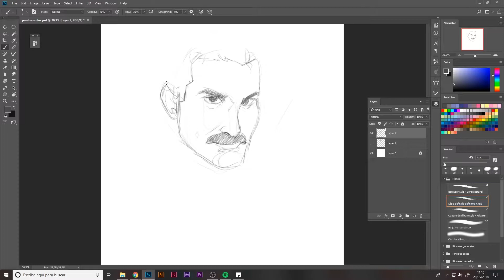Ilustración: Dibujo digital estilo hand-drawn (intermedio) | Tráiler del curso de Freepik_ESP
Este curso te va a servir para dotar a tus ilustraciones de un aspecto que mezcla lo tradicional con el neón. Aprovecharé para contarte lo más relevante del contexto LGTB actual y aprovecharé el curso para rendir tributo a las figuras que he considerado más inspiradoras dentro del mundo artístico para reflejar un cartel a modo de inspiración.

Aprenderemos una nueva técnica dentro del mundo digital de Photoshop mediante tramas y colores.

Lo que desarrollaremos será una serie de bustos, tomando como referencia a personajes cumbre que son reflejo del actual movimiento LGTB. Aplicaremos esto a unas ilustraciones que pondremos dentro de un marco en el que el contexto será crear una imagen conjunta de estos.

Después lo aplicaremos sobre un mockup para ver el resultado final y así acabar rindiendo nuestro tributo usando la técnica que explicaré.

    Aplicar filtros y texturas gracias a los pinceles que aporta Photoshop
    Crean una imagen potente y recurrente apta para versiones de impresión
    Analizar lo más representativo de cada figura elegida
    Breve historia de las figuras icónicas que he elegido
    Breve historia del colectivo LGTB

¿A quién va dirigido el curso? Requisitos

Este curso va dirigido a las personas que quieran expandir sus conocimientos dentro de técnicas diferentes que aporta Photoshop para crear imágenes potentes que gusten al público y sean actuales, con un estilo que destaque y sea puntero. Si quieres aprender otra manera de crear un nuevo concepto dentro de este programa y crear un tributo a tus iconos, no dudes en apuntarte a este curso ;) Para ello necesitarás lo siguiente:

    Tableta gráfica
    Libreta
    Photoshop u otro programa de dibujo digital
    Escáner